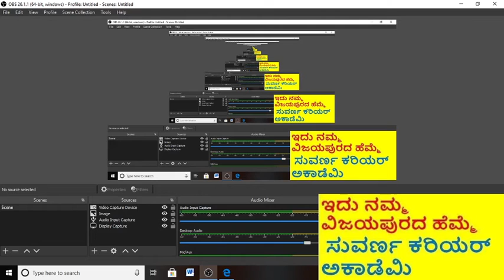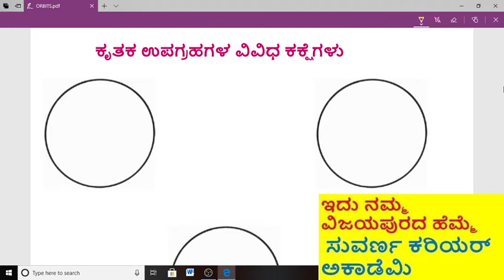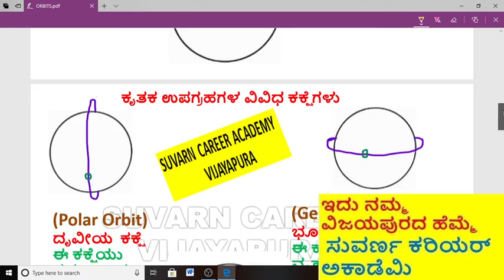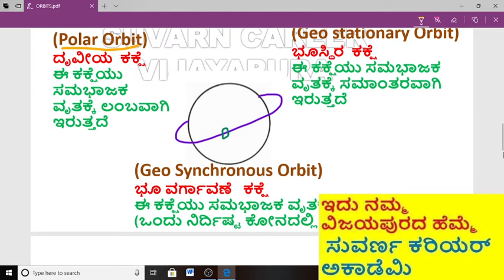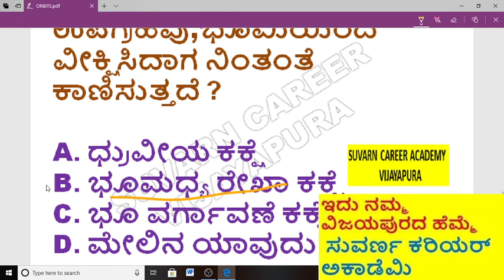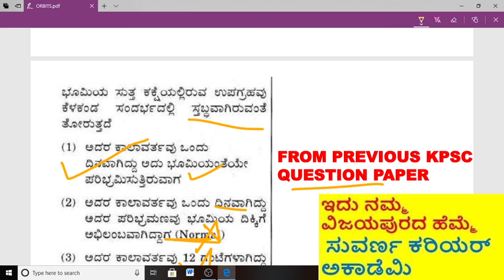Group C, PSI,FDA,SDA,PC exams-ಕೃತಕ ಉಪಗ್ರಹಗಳ ಕಕ್ಷೆಗಳು ,Sattelite Orbits,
Sattelite orbits, space, ISRO,NASA,ಕೃತಕ ಉಪಗ್ರಹಗಳ  ಕಕ್ಷೆಗಳು,ಉಪಗ್ರಹಗಳ  ಕಕ್ಷೆಗಳು ,fda,sda,psi